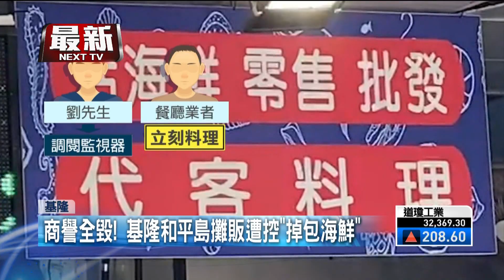偷天換蟹！ 花5千吃「現撈仔」 客控攤販給冷凍海鮮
花大錢去吃海鮮，結果活海鮮口感怎麼怪怪的？台北市一名劉先生與友人前往基隆吃海鮮花了4300元還外加1000元的代客料理費，原本打算大快朵頤，不過海鮮上桌後，不僅口感不對勁，味道也有問題，一再追問發現原來海鮮攤販偷天換蟹，把海鮮從活的換成死的給餐廳，商家不老實，也讓劉先生最後尋求法律途徑。